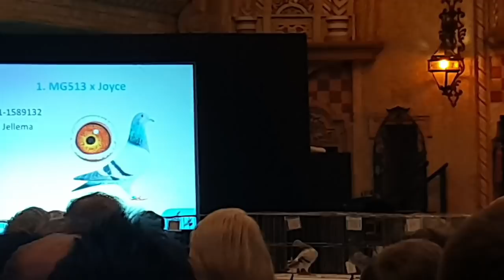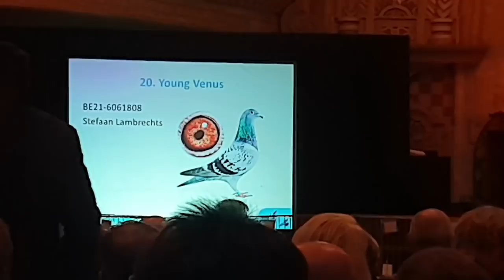C. B. and C. Harris Pigeons - A trip to Blackpool (£30,000 racing pigeons!)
It's Blackpool weekend once again! Join us as we visit the British Homing World Show of the Year. We look at some of the trade stands, take a quick peek at the show birds and attend the most exclusive auctions of the weekend.